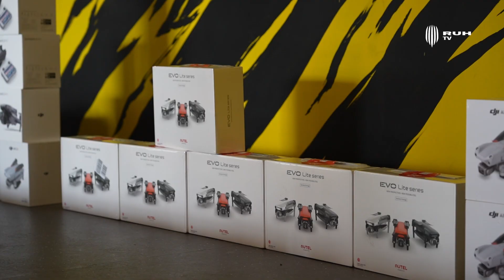Дрони та комплекси «Зозулька» – для артилеристів та Академії сухопутних військ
Футбольний клуб «Рух» продовжує допомагати нашим захисникам. На цей раз військові з 45-ої окремої артилерійської бригади ЗСУ отримали 10 антиланцетних комплексів «Зозулька», а на потреби Національної Академії сухопутних військ імені Петра Сагайдачного передали 22 дрони. Як все було – у відео на Ruh TV.